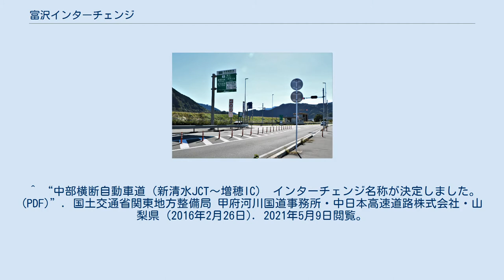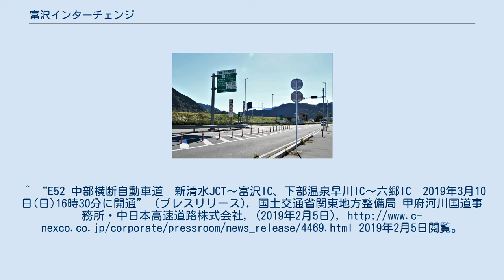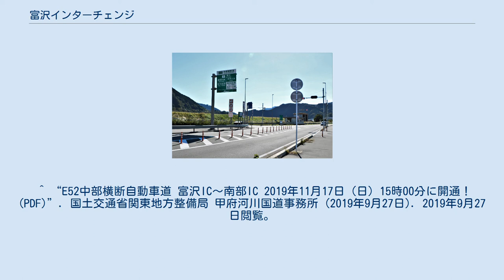富沢インターチェンジ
富沢インターチェンジ（とみざわインターチェンジ）は、山梨県南巨摩郡南部町福士にある中部横断自動車道のインターチェンジである。
 ここは新直轄方式で建設する区間と、NEXCO中日本が建設する区間の境界で、本線上静岡・清水寄りに富沢本線料金所を設置している。
静岡・清水（新東名・東名）方面はNEXCO中日本管轄、甲府・長野（中央自動車道）方面は国土交通省管轄である。
 旧富沢町および旧南部町の南側（井出・十島地区）の最寄となる。
旧南部町も内船地区は清水方面からの場合は当ICが最寄である。
 ^ “中部横断自動車道計画概要 (PDF)”. 山梨県 (2019年2月). 2019年2月5日閲覧。
 ^ “中部横断自動車道（新清水JCT〜増穂IC） インターチェンジ名称が決定しました。 (PDF)”. 国土交通省関東地方整備局 甲府河川国道事務所・中日本高速道路株式会社・山梨県 (2016年2月26日). 2021年5月9日閲覧。
^ “【E52】中部横断自動車道　新清水JCT～富沢IC、下部温泉早川IC～六郷IC　2019年3月10日(日)16時30分に開通” (プレスリリース), 国土交通省関東地方整備局 甲府河川国道事務所・中日本高速道路株式会社, (2019年2月5日), 2019年2月5日閲覧。
 ^ “E52中部横断自動車道 富沢IC〜南部IC 2019年11月17日（日）15時00分に開通！ (PDF)”. 国土交通省関東地方整備局 甲府河川国道事務所 (2019年9月27日). 2019年9月27日閲覧。